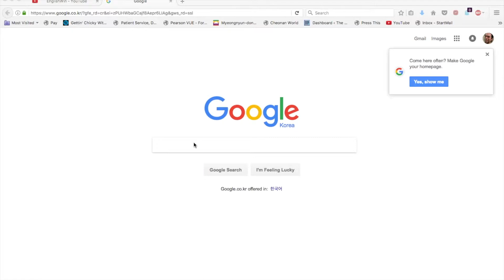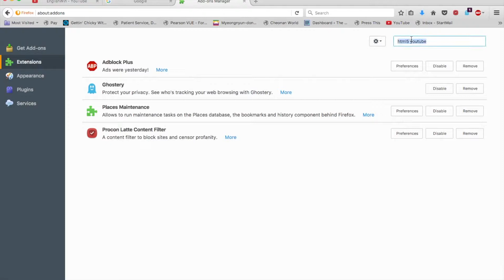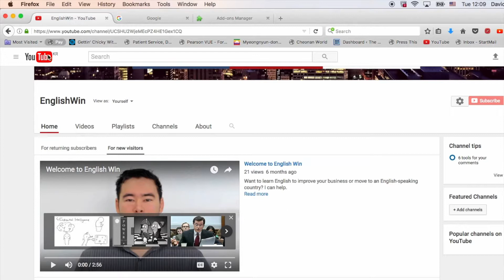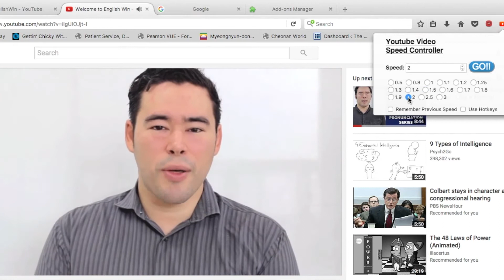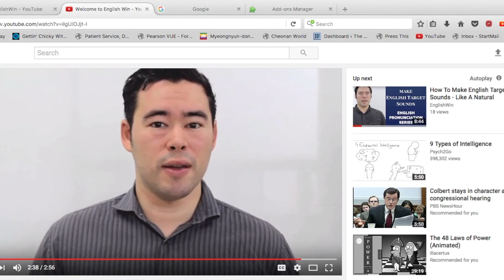Am I Talking Too Fast? How to Slow Me Down (and Everyone Else, Too)!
Do people talk to fast in videos? If you're learning English, it can be very difficult to watch videos that interest you and understand them. You can use a firefox tool called html5 video speed controller to slow down - or speed up - ANY video you see on youtube. I teach you how to get it in this video. Watch and win.

HTML5 video speed controller is a tool I use myself for when I want to view long-form videos in about 25% less time. It's very useful, and has great application for people who want to learn a language, especially ESL students and work-abroad travelers who want to understand popular issues via other YouTube channels.

What tools or add-ons do you use for YouTube? I want to know about them.